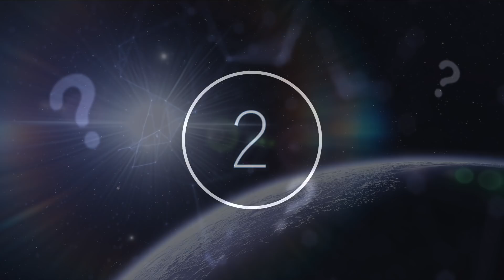This Space Probe Sent Back The First Images Ever Of A Distant Asteroid Revealing This To Scientists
This probe sent back the first images ever of a distant asteroid revealed this to scientists. Today, we take a look at what this space probe sent back.

Ever since the moment that our universe was created by the Big Bang more than 13.7 billion years ago, scientists have never stopped searching for answers in the process of our formation. For all the mysteries that have emerged regarding the black void that seems to surround us, they did not stop our minds from imagining the most terrifying aliens, TV shows, and science fiction concepts. Yet, as scientists venture on into the void day by day, they are only shedding more light on what is potentially out there that could shape the laws of physics, astronomy, and science as we know it.